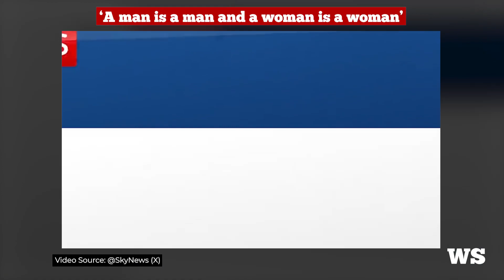Sunak: 'A man is a man and a woman is a woman'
'We shouldn't be bullied into believing people can be any sex they want to be, they can't. A man is a man and a woman is a woman', says Prime Minister Rishi Sunak...

[S: Sky News]